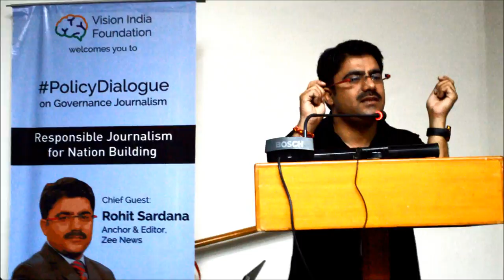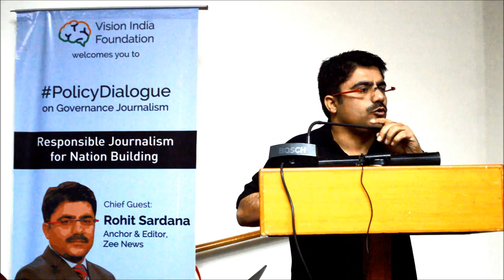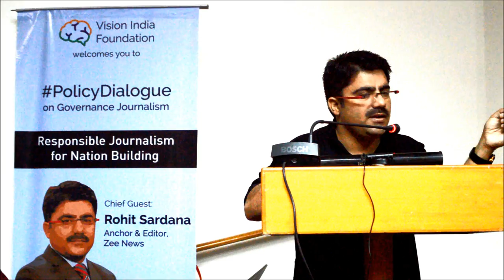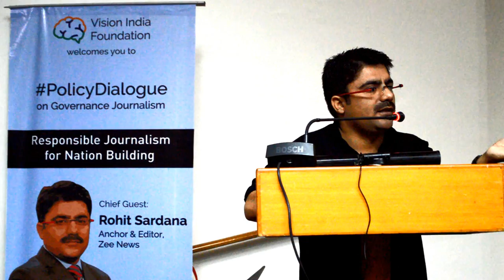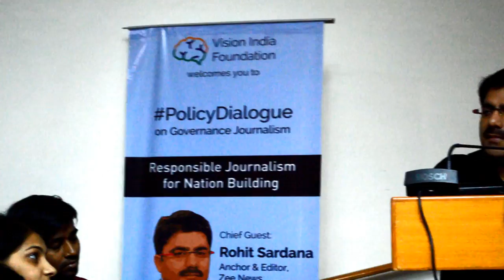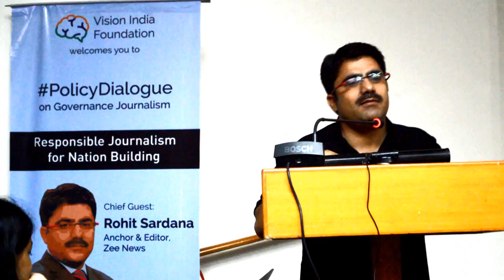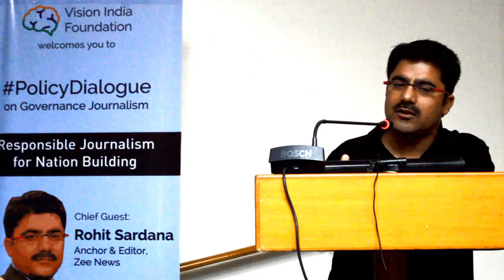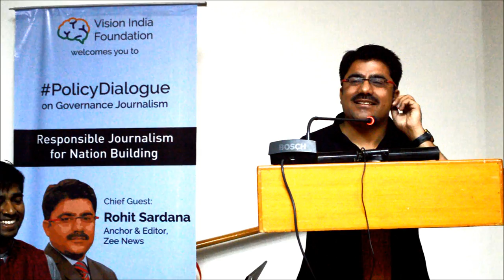Rohit Sardana: Policy Dialogue on Responsible Journalism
Rohit Sardana speaks on VIF's Policy Dialogue on Responsible Journalism.
More details: VisionIndiaFoundation.com